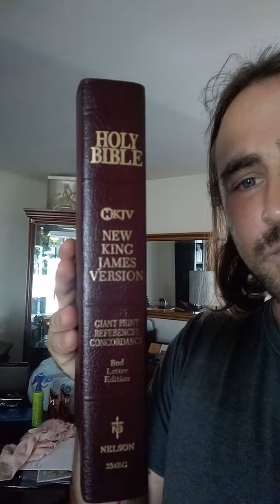The Holy Spirit